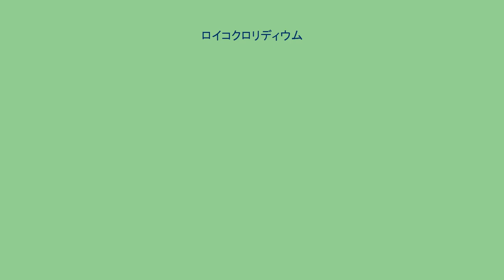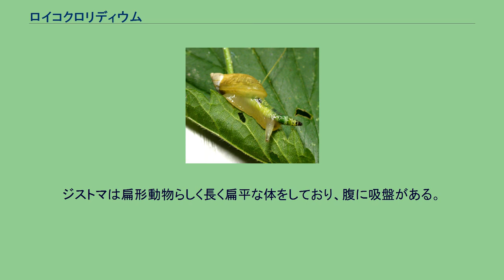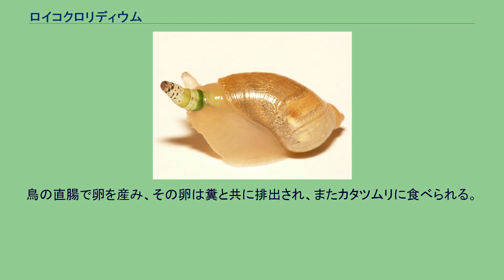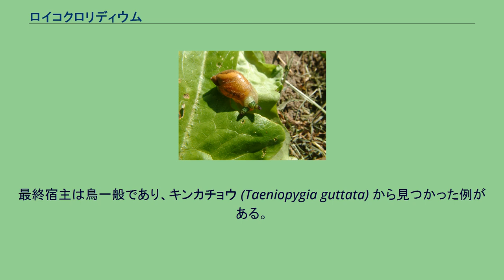ロイコクロリディウム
ブルードサック（ロイコクロリディウムのスポロシスト）。
左が単独のもの、右上がカタツムリの触角の内部、右中が触角の外観、右下が正面から見た図 メディアを再生する カタツムリの両触角に入り込んだブルードサック（動画、再生時間1分30秒 ロイコクロリディウム（学名:Leucochloridium）は吸虫の属の一つで寄生虫。
ラテン語読みのレウコクロリディウムとも（「ロイコ」はドイツ語読み、「クロリディウム」はラテン語読み）。
カタツムリの触角に寄生してイモムシのように擬態し、だまされた鳥がこれを捕食し、鳥の体内で卵を産み、鳥の糞と共に卵が排出され、その糞をカタツムリが食べて再びカタツムリに侵入する。
一般に寄生虫というのは、中間宿主にこっそり隠れており、最終宿主がこれを気付かず食べることが多い。
しかしロイコクロリディウムは最終宿主に食べられるよう、積極的に中間宿主を餌に似せるところに特徴がある。
この吸虫の卵は鳥の糞の中にあり、カタツムリが鳥の糞を食べることでカタツムリの消化器内に入り込む。
カタツムリの消化器内で孵化して、ミラシジウムとなる。
さらに中に10から100ほどのセルカリアを含んだ色鮮やかな細長いチューブ形状のスポロシスト（ブルードサック(broodsac)と呼ばれる）へと成長し、カタツムリの触角に移動する。
なお、ブルードサックは1つの寄生虫ではなく、動かない粒状のセルカリア（幼虫）を多数内包した筋肉の袋にしか過ぎない。
また、この芋虫状のブルードサックは宿主が死ななければ、多数（10前後）見つかる場合がある。
袋であるブルードサックは激しく脈動するが、その運動方法や制御方法はまだ分かっていない。
ブルードサックが触角に達すると、異物を感じたカタツムリは触角を回転させて、その触角が、あたかも脈動するイモムシのように見える。
このような動きを見せるのは主として明るい時であり、暗いときの動きは少ない。
また、一般のカタツムリは鳥に食べられるのを防ぐために暗い場所を好むが、この寄生虫に感染したカタツムリは、おそらく視界が遮られることが影響して、明るいところを好むようになる。
これをイモムシと間違えて鳥が捕食し、鳥の消化器内で、ブルードサックからセルカリアが放出され、成虫であるジストマへと成長する。
つまり、カタツムリは中間宿主であり、鳥が最終宿主である。
ジストマは扁形動物らしく長く扁平な体をしており、腹に吸盤がある。
鳥の直腸に吸着して暮らし、体表から鳥の消化物を吸収して栄養としている。
無性生殖が可能だが、雌雄同体で交尾もできる。
鳥の直腸で卵を産み、その卵は糞と共に排出され、またカタツムリに食べられる。
日本では、旭川医科大学の研究により北海道からL. perturbatum と L. paradoxum が、そして沖縄から未記載種（ L. passeri の可能性がある）が発見されている。
ブルードサックの色彩・模様から種の区別が可能だが、ジストマはほとんど区別がつかないためDNAバーコーディングによる同定が必要である。
ロイコクロリディウムに属する種は次の通り: Urogonimus macrostomus Rudolphi, 1802がL. macrostomumとされることがある。
ロイコクロリディウム・パラドクサムは19世紀初めにドイツで見つかった。
その後、ノルウェー、北海道など各地で見つかっている。
中間宿主はオカモノアラガイの近縁種Succinea putris。
最終宿主は鳥一般であり、キンカチョウ (Taeniopygia guttata) から見つかった例がある。
ロイコクロリディウム・ヴァリアエは北アメリカに住む。
アイオワ州、ネブラスカ州、オハイオ州などで見つかっている。
中間宿主はNovisuccinea ovalisである。
最終宿主はコマツグミ、カモメ、キンカチョウなど。